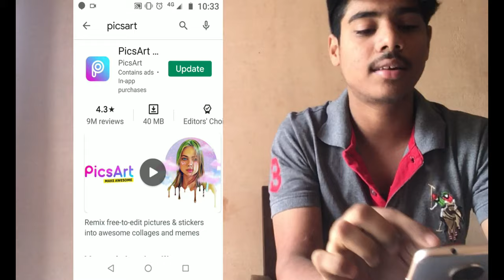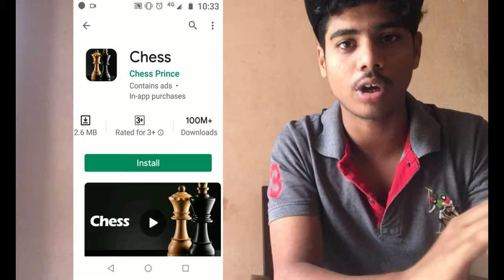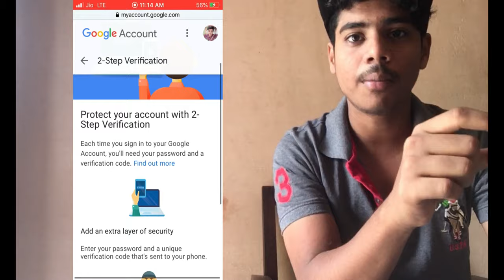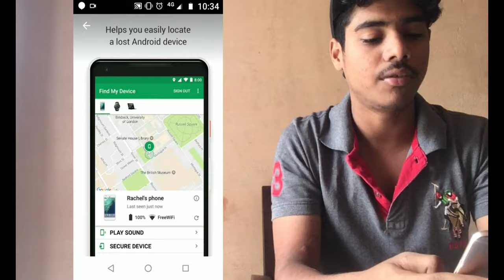How to secure your Mobile Phone?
If it good just LIKE!!
If it bad just DISLIKE!!
If it should be better just comment!!